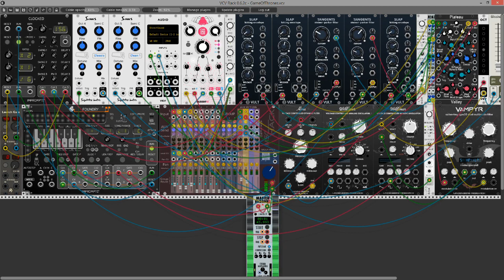Game Of Thrones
DUN DUN DUNDUNDUN DUN DUNDUNDUN DUN DUNDUN.